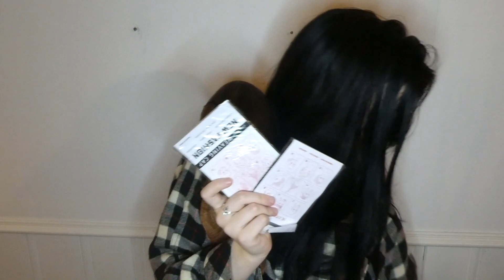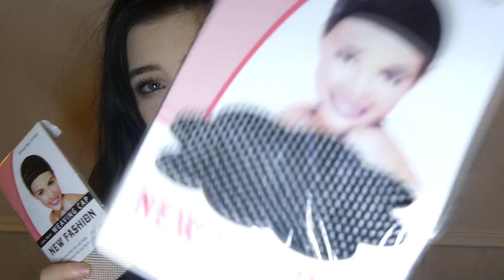My UniWigs Collection!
Oh hi! Huge thank you to UniWigs for sending me a wig to show off!

Tequila Sunrise: Sadly not on sale!
Silver Fox: Sadly not on sale!
Golden Chestnut curly: Sadly not on sale!

HUUUGE thanks to Nicklas for editing this and making thumbnails!